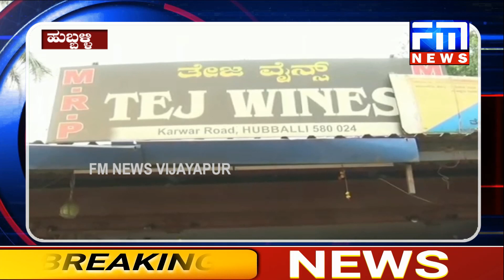hubli_news| ಬಾರ್ ಅಂಗಡಿ ಬೆಳೆಬಾಳುವ ಮದ್ಯದ ಬಾಟಲ್ ಕಳ್ಳತನ | FM NEWS VIJAYAPUR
ಕಳ್ಳನೊರ್ವ ತನ್ನ ಕೈಚಳಕ ತೋರಿಸಿ ಬಾರ್ ಅಂಗಡಿಯಲ್ಲಿ ನಗದು ಸೇರಿದಂತೆ ಬೆಳೆಬಾಳುವ ಮದ್ಯದ ಬಾಟಲ್ ಕದ್ದು ಪರಾರಿ...!